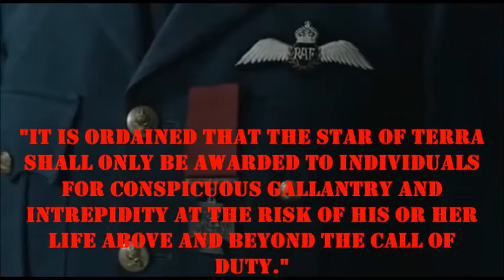Warhammer 40K Fan Edit - Sly Marbo meets Roboute Guilliman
Just a little something I thought up. Enjoy!